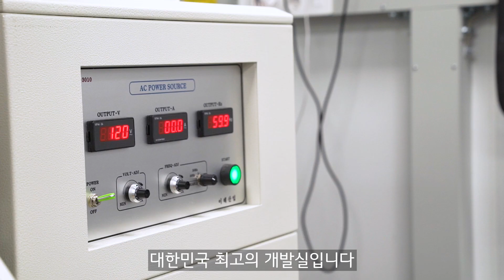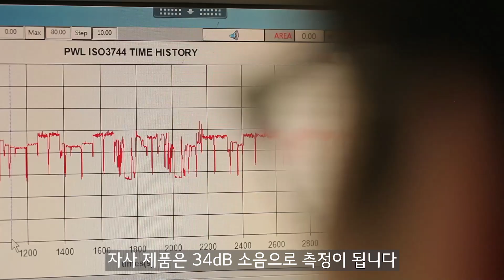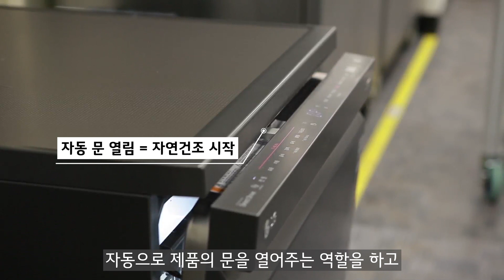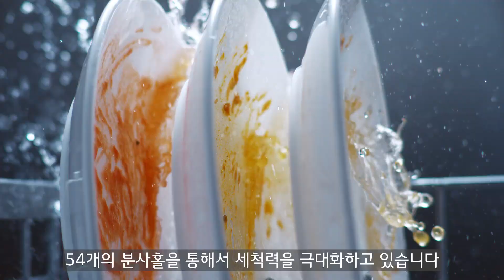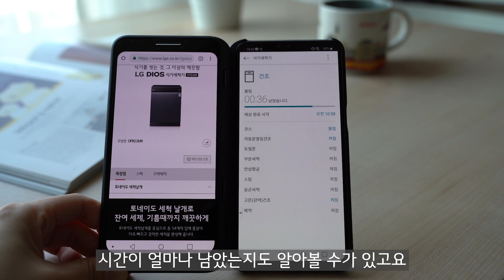LG DIOS 식기세척기 X 금별맘 - 뜻뜯한 리뷰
LG전자의 핫한 제품의 뜻을 뜯어보는 뜻뜯한 리뷰!

요리작가 금별맘과 함께
LG DIOS 식기세척기의 특징을

[02:29] ※차음재(소음 차단) - E.V.A 시트 : 10대 유해물질 불검출 (fiti시험연구원 시험결과, 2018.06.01) ※흡음재 (소음 흡수) - NOISELITE : 6대 중금속 불검출 (fiti시험연구원 시험결과, 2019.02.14) , 프탈레이트 중금속 불검출 (한국경영연구소(SGS) 시험결과, 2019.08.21)
[06:17] ※LG Smart ThinQ 앱 명칭이 LG ThinQ 앱으로 변경되었습니다.